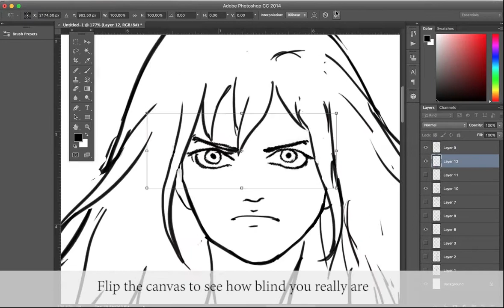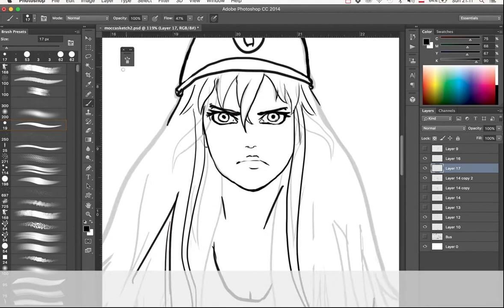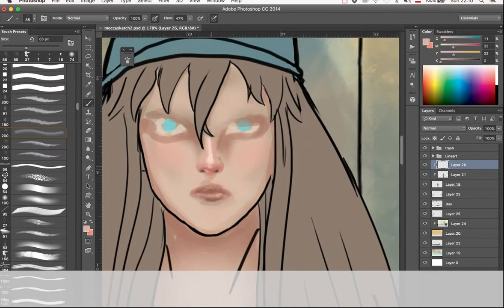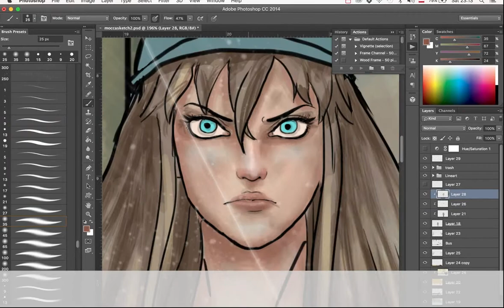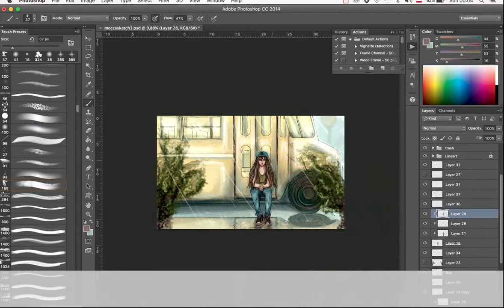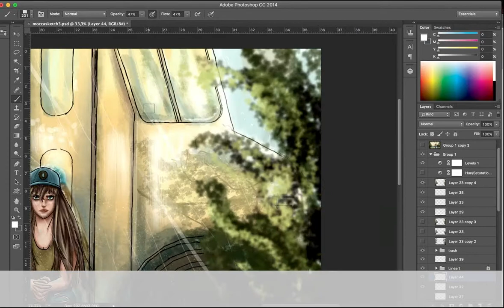Helpless: I Am Not a Monster *Captioned Process*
"I am not a monster," she says to herself quietly, only the last word ringing in her ears like the echo of a fading star. "I never wanted to be."

Mocca Valentain, the undesired product of her mother's affair with an Angel, seeks refuge on the streets from a home in which she is branded a monster.

Upon requests over ArtAmino, I included explanations of the process as well. Let me know what you think!

Big Hug,
~Erlance